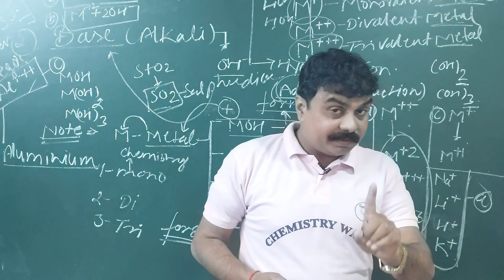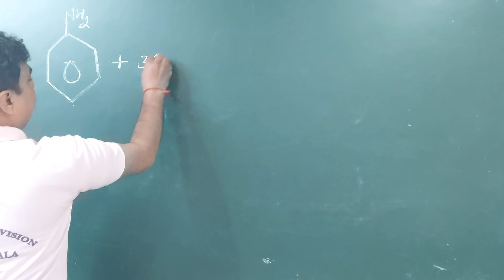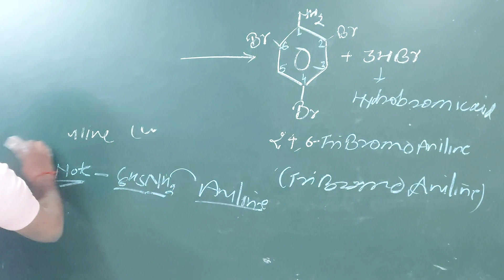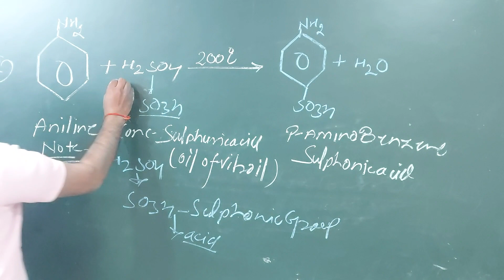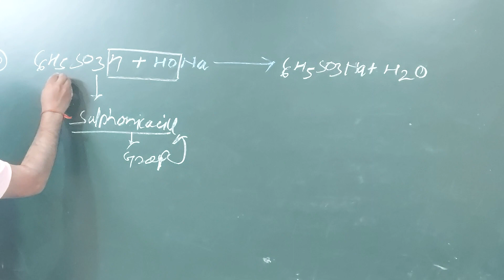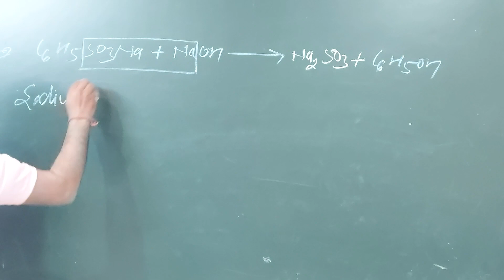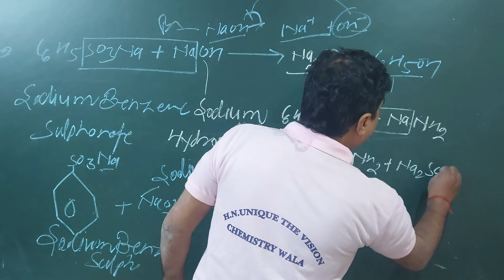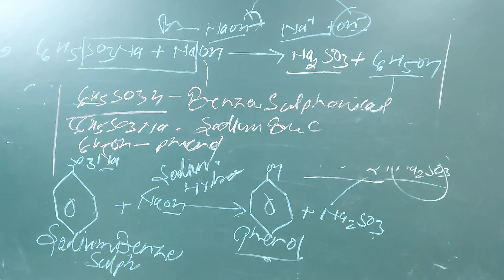CHEMISTRY WALA MCQ REACTIONS L-36ताबड़तोड़ IMPORTANT 12th &Other exams upboard 12th model paper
viralvideo#chemistry physicswallah chemistrywala9th to12th UP BOARD-Board of High School and Intermediate Education Uttar Pradesh ( माध्यमिक शिक्षा परिषद उत्तर प्रदेश ) है। CBSE BOARD
Central Board of Secondary Education.  बिहार विद्यालय परीक्षा समिति (Bihar School Examination Board / BSEB) UP TGT- Trained Graduate Teacher” PGT-Post Graduate Teacher)LT-Licentiates Teacher' हैl UPSC BSSC NDA BPSC CDS MPPSC UPPCS- Uttar Pradesh Public Service Commission. Chemisrty  के objective  questions और important All types reactions समझाते  हुए  कराया      जायेगा अब और  जो कि ये channal chemistry से सम्बन्धित  और  भी सभी exams के लिये होगा जैसें uppcs railway IIT NEET B.pharma B.tech & other exams के लिये रामबाण साबित होगी (जवानी बाज की तरह होनी चाहिए मंजिल के प्रति) और मेरा उद्देश्य हैं अपने सभी विधार्थी में एजुकेशन के प्रति उनके अन्दर पॉजिटिव उर्जा के साथ उनमें एक ललक पैदा करना।इस चैनल को सब्सक्राइब और लाइक जरुर करे।